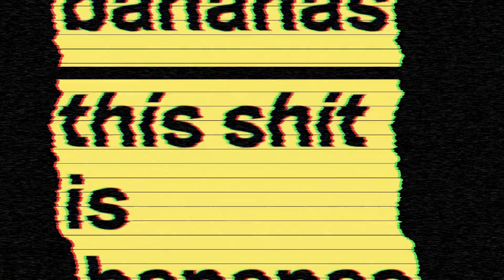Gwen Stefani "Hollaback Girl" Inspired Makeup Look (2004)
I'm so excited to be doing this gwen look! I loved the way it came out, and I can see this being a really easy costume to put together in the future! Hope you like it.

MAIN IG ACCOUNT: @nikoleejackson
COSPLAY ACCOUNT: @cosplaywithnikole